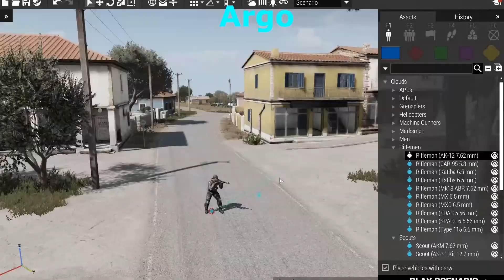TOP 10 | JUEGOS FREE TO PLAY PARA STEAM 2019 y 2020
►►Contacta conmigo◄◄

►►Juega conmigo◄◄
Avisame por los comentarios :D